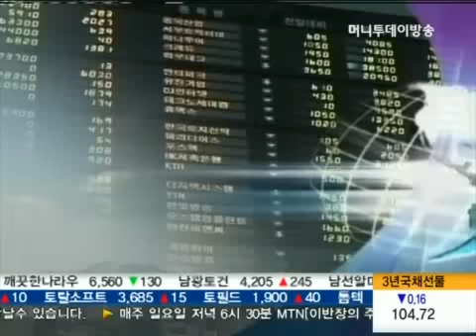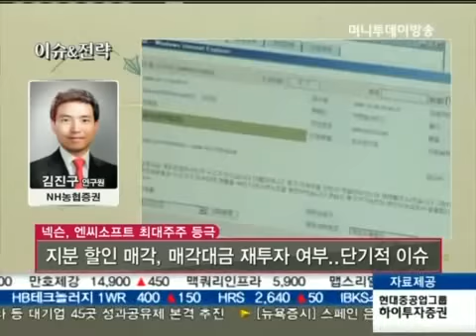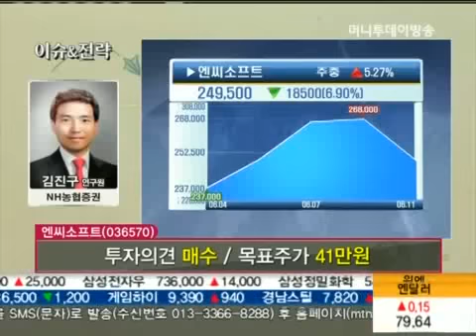엔씨소프트-넥슨 '빅딜' 그들의 속내와 향후 전망은?